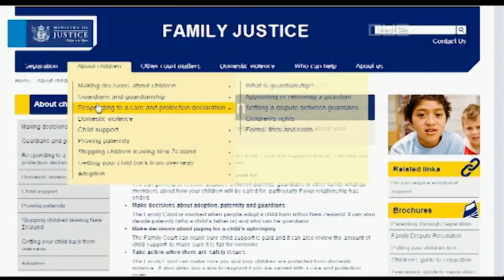South Today News - 6th August 2014